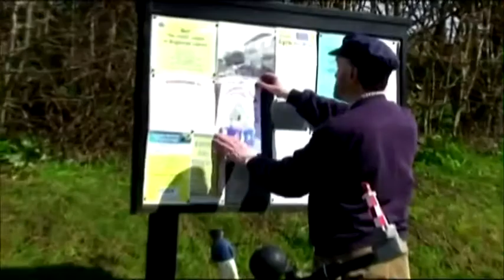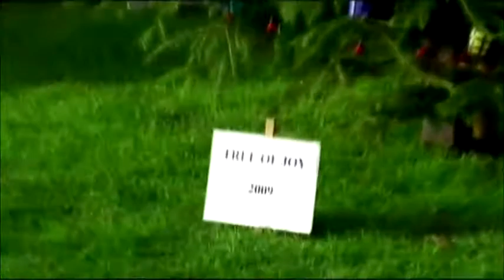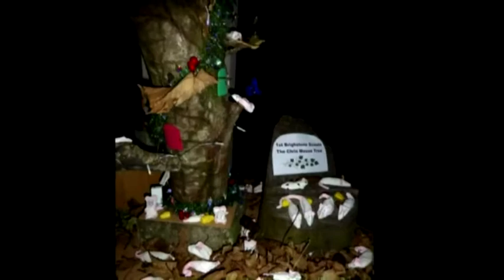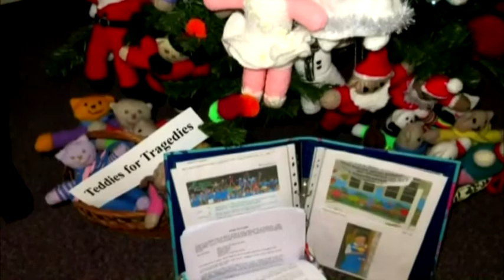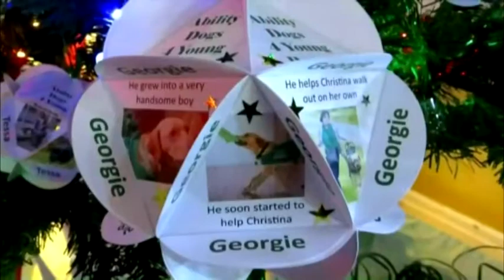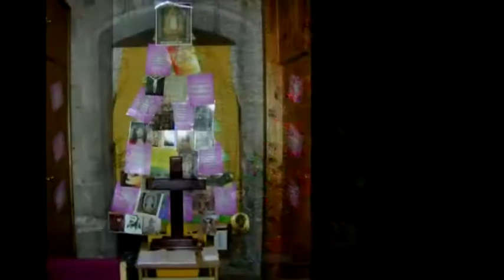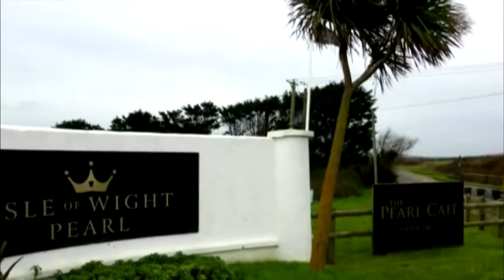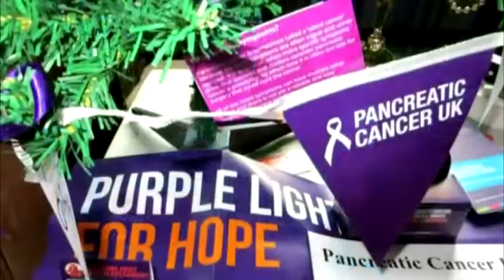Brighstone's Christmas Tree Festivals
A documentary tracing the history of the annual Brighstone Christmas Tree festival which has raised many thousands of pounds for local and national charities.